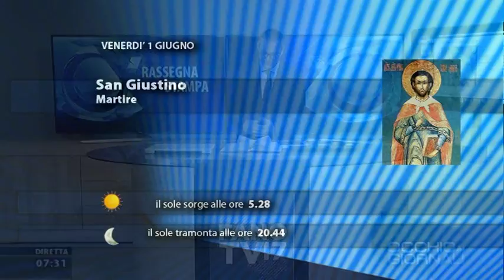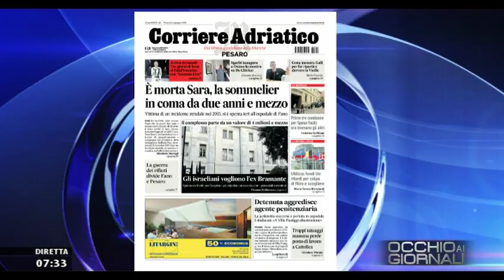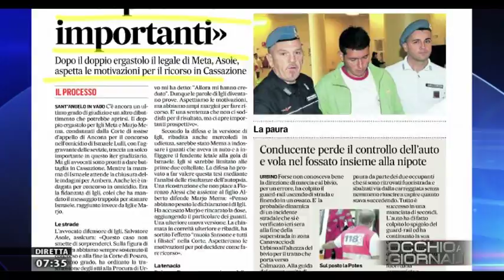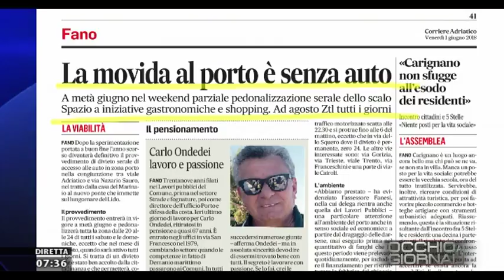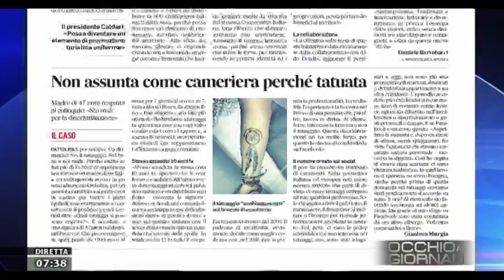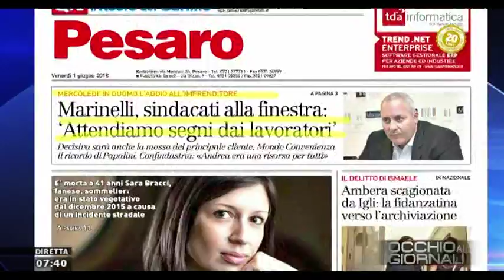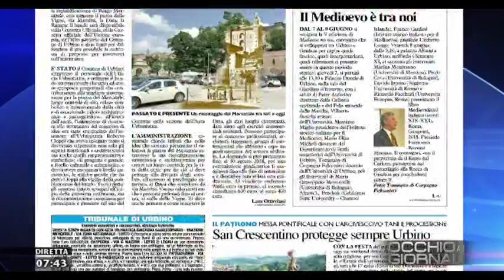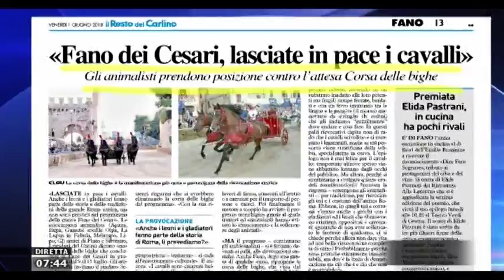Occhio ai GIORNALI 1 giugno 2018